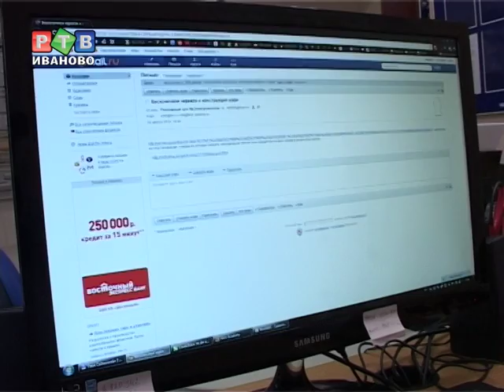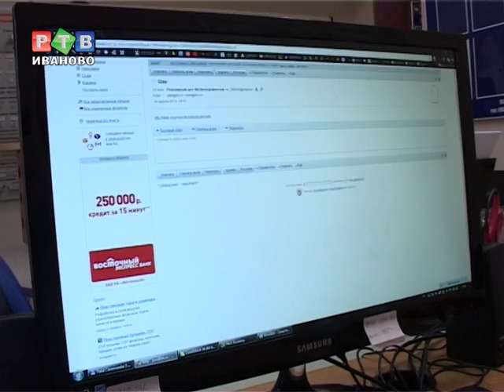В региональном Правительстве поддерживают бизнес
Поддержка малого и среднего предпринимательства  стала главной темой обсуждения на очередном заседании регионального Правительства. Реализуемая в области целевая программа показывает хорошие результаты: малых предприятий стало в три раза больше.